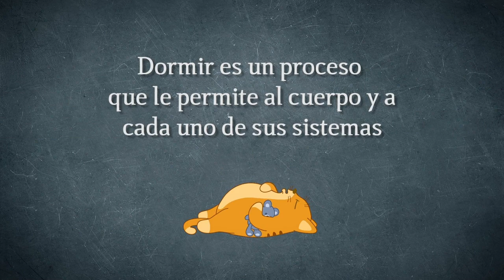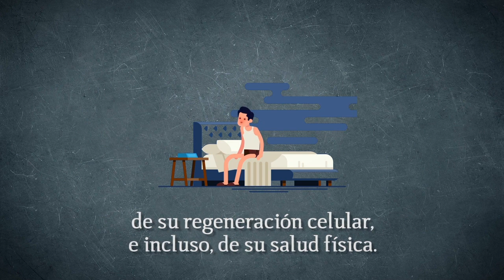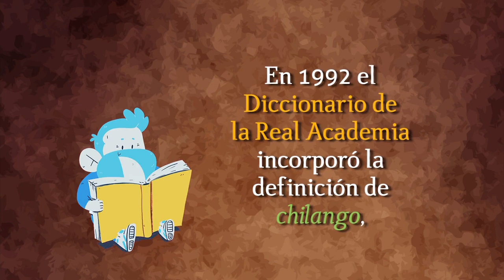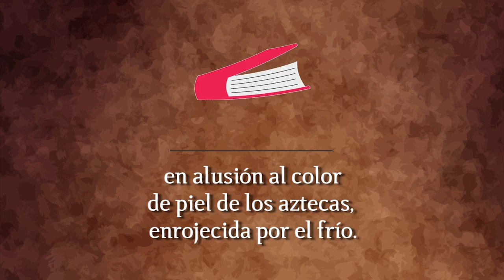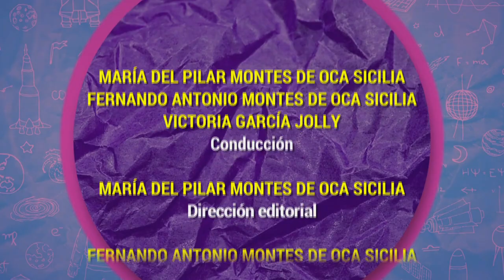Algarabía TV. Eufemismos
En esta ocasión Victoria García Jolly, María del Pilar Montes de Oca y Fernando Montes de Oca, charlan de una gran herramienta para sobrevivir a nuestra sociedad: eufemismos, las palabras bien dichas que hacen que todo suene bonito.